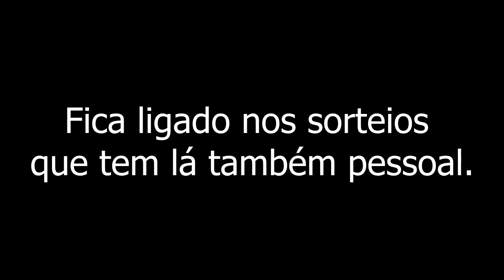Somente Áudio - CAIO Apache VIP IV SC MB OF-1721 BlueTec 5 na rodovia (SOU Atibaia 1761)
Áudio gravado a partir de um celular Samsung GT-S5303B